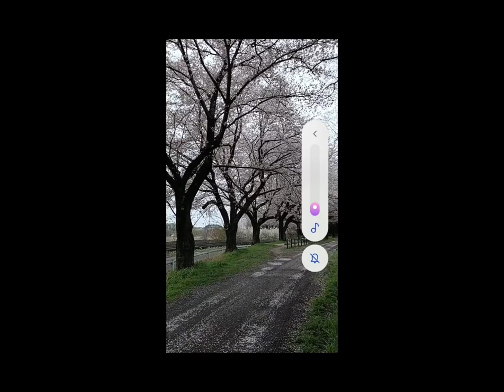見沼代用水西縁＆見沼田んぼ 2023.3.27